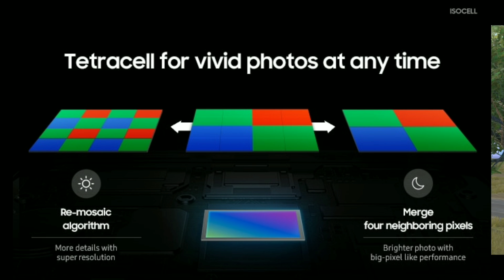Realme 64MP Sensor Explained !